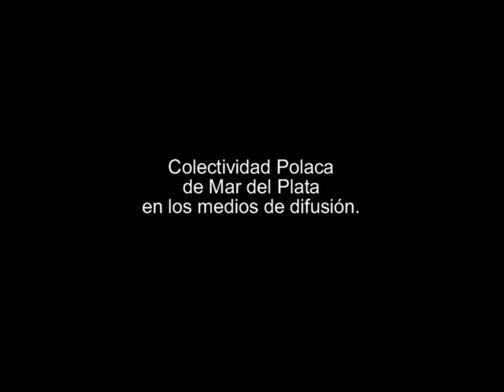Difusión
Colectividad Polaca de Mar del Plata en los medios de difusión.